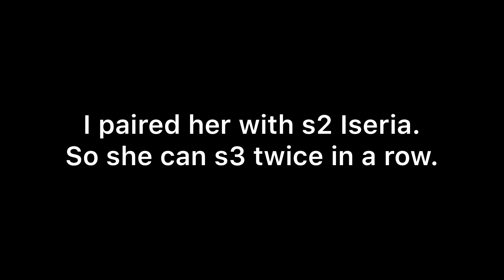Epic Seven - Lilibet x Iseria, NO ONE CAN SURVIVE with dis COMBO WOMBO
Since got buffed, Lilibet can give alots damage with her s3. With extinction on s3, Lilibet can be Anti-Reviver. I paired her with s2 Iseria so Lilibet can s3 again in next turn. 2 enemies will die with extinction.
So this is my Lilibet and Iseria arena showcase in Champion Arena

Gear [6:41]

Hit like if you enjoy this video and share this to your friends!